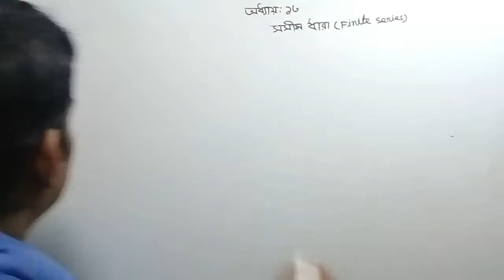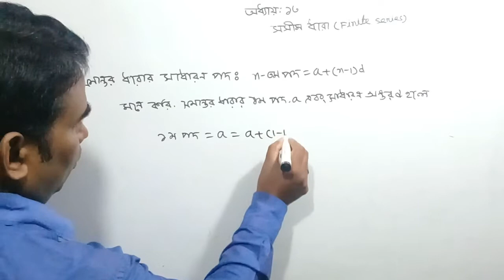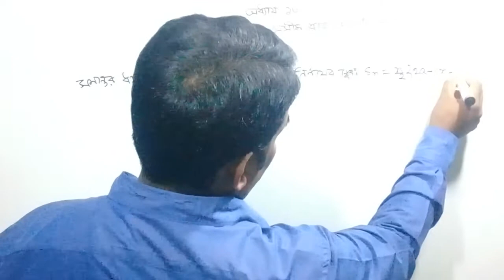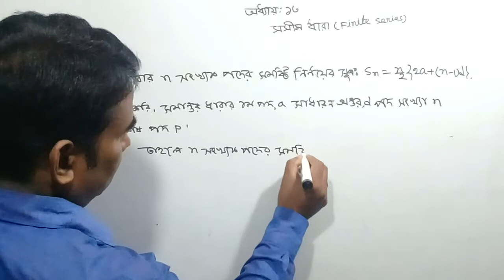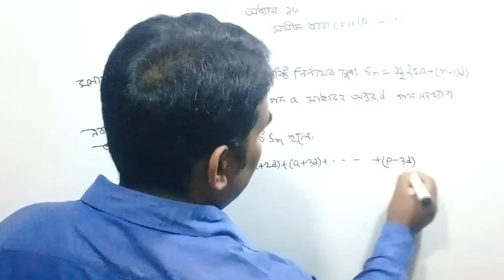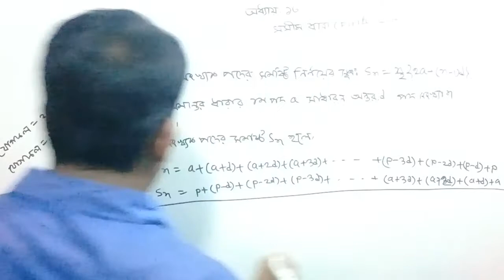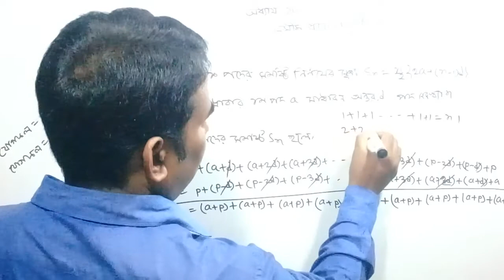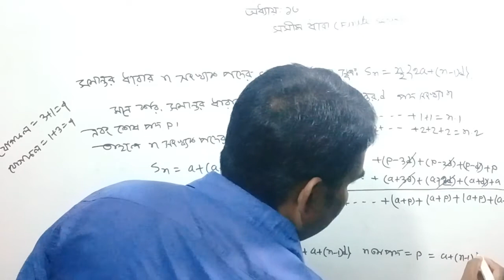| সসীম ধারা | SSC Class 10 Math Chapter 13 (Part2) | এসএসসি ১০ম শ্রেণি গণিত অধ্যায়ঃ ১৩ (পার্ট ২)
There is some important discussion about the Finite series  13 Chapter of Class 10. Come on dear students you will benefit. (সসীম ধারা  নিয়ে কিছু গুরুত্বপুর্ণ আলোচনা করা হলো।  আশা করছি প্রিয় শিক্ষার্থীরা তোমরা উপকৃত হবে।)
Subject: Mathematics
Class: 10 (SSC)
Chapter: 13 (Finite series )
Lectured by: Shahiduzzaman